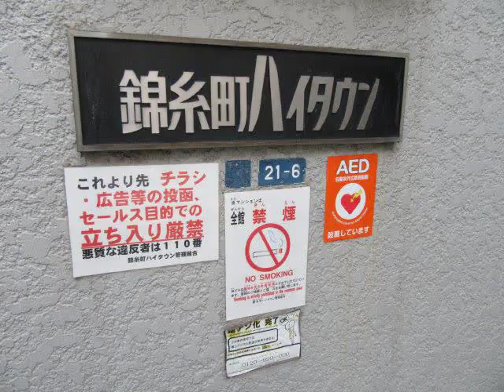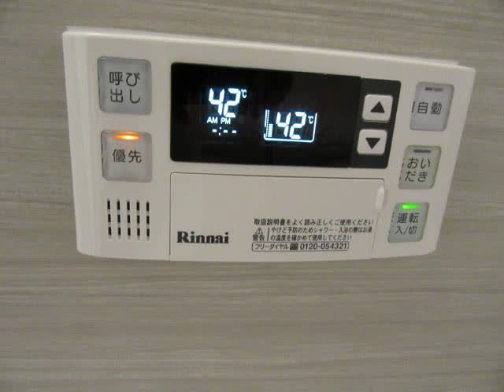錦糸町ハイタウン ＪＲ総武中央線 錦糸町駅 徒歩4分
2LDK　54.78㎡(16.57坪)　所在階10階　S53/10